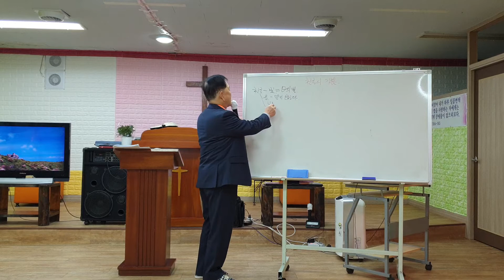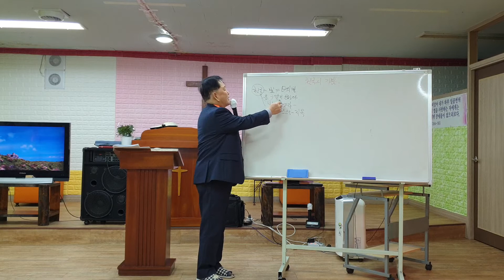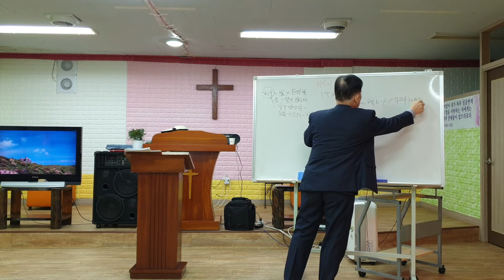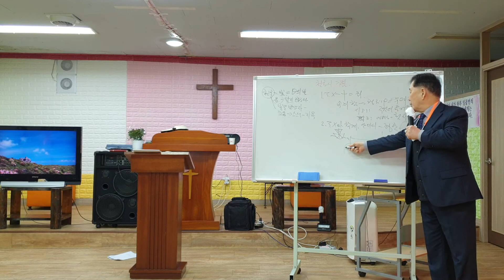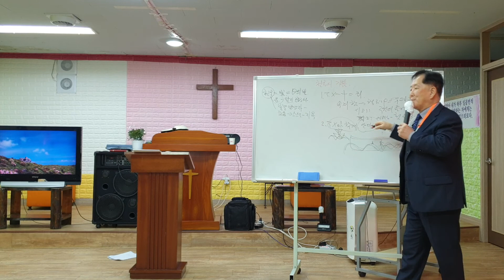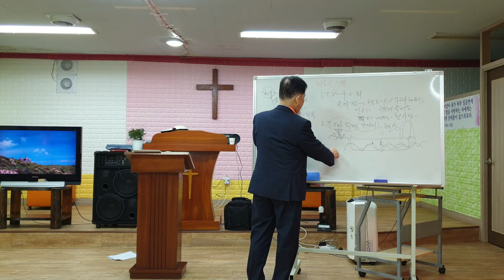21,2,28 천국의 기쁨을 맛보며 계 21 : 9 ~ 27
1   구원 사죄의 기쁨
2   예수님과 함께  평안
3   빛가운데 사는 삶